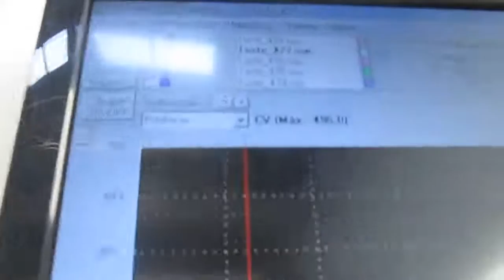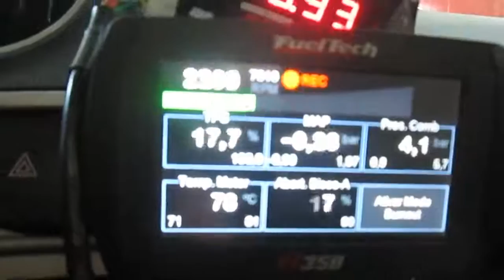Saveiro Turbo com FuelTech FT500